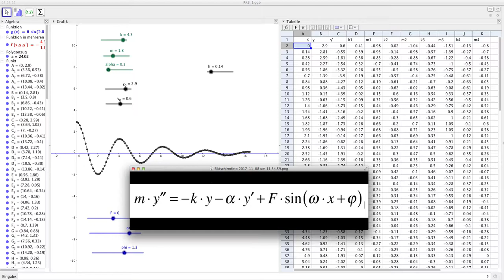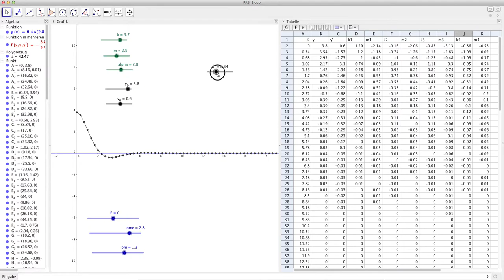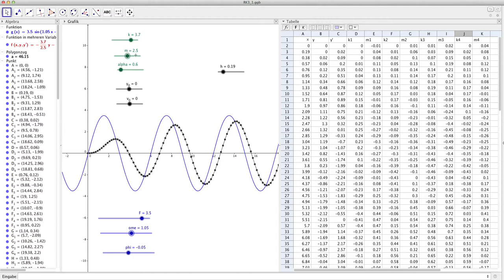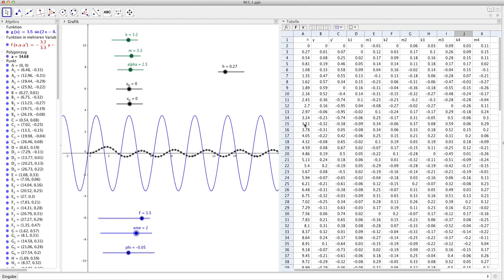*** Differentialgleichungen 16g, Runge Kutta für DGL 2. Ordnung